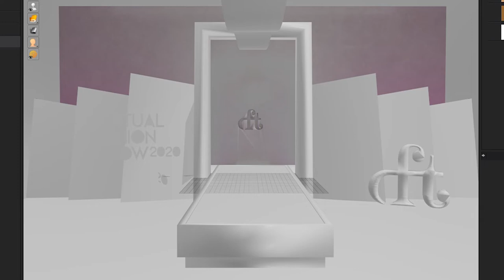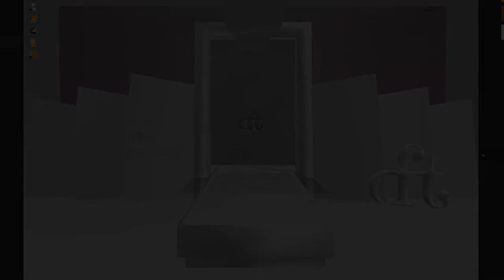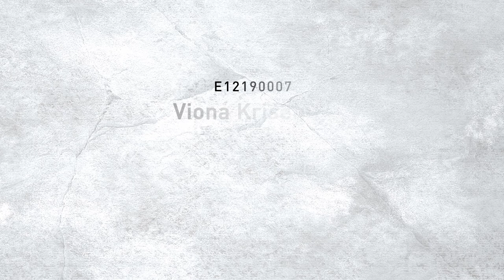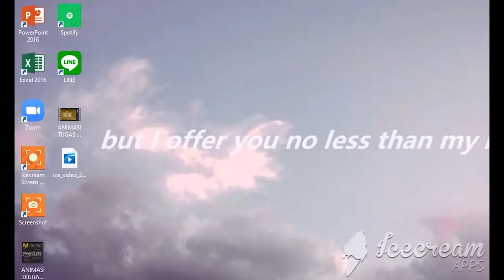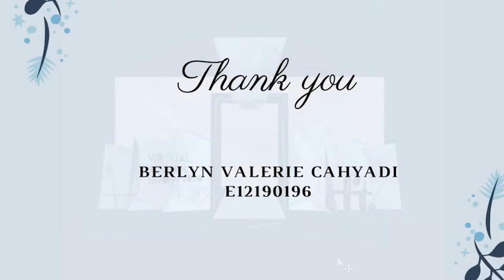Digital Fashion (Virtual Fashion Show) // Innofashion Fair 2020 - Petra Christian University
Digital Fashion is a studio subject using 3D Software, learning about how to make clothes design simulation
 from tracing the sewing pattern to the need of rapid prototyping before producing the clothes.

Digital Fashion is synergized with Fashion Design subject. Therefore, the sewing patterns used are from students who join its subject.
The students learn various textile from those clothes design simulations. Those clothes design simulation made includes top, outer, and bottoms such as shorts and skirts.